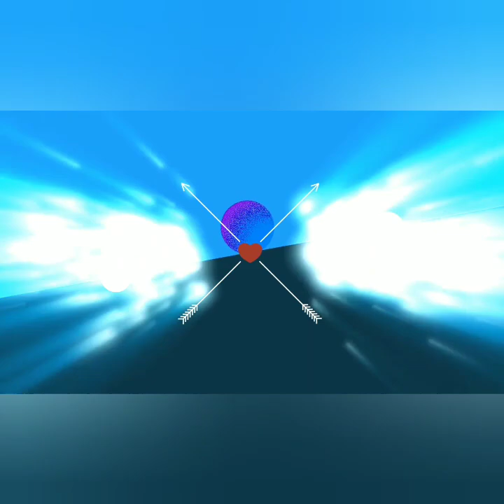TIKTOK TERBARU AYU TING TING & TEAM GOKIL ABIISS COBA LIHAT INI !!!!!!